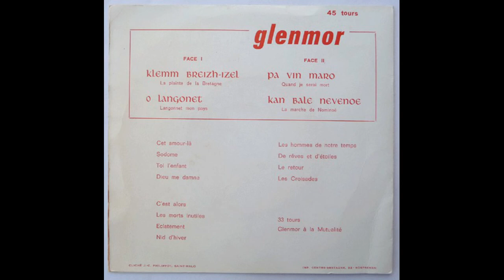Glenmor - Langonet (1967)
Glenmor - Glenmor (Sked – 35, 1967)

Lyrics :

Ô Langoned ma bro garet,
' kreiz ar maezioù eo diwanet,
ur rozenn gaer 'tal an iliz,
ur rozenn gaer dindan ar glizh.
douster an draonien le Mari.

Ar stêr vihan, ha noz ha deiz,
dousik, dousik, 'deus luskellet
va c'halon baour, va c'harantez.
da biv e vo-hi dimezet ?
da biv e roio he c'halon ?
nemet din-me warc'hoazh abred,
nemet din-me pa vo noz-don.

Pebezh laouenidigezh !
splannoc'h e vo an deiz em spered.
din-me e vo, din-me buhez,
din-me e vo pa vo noz-don,
pa vo noz-don